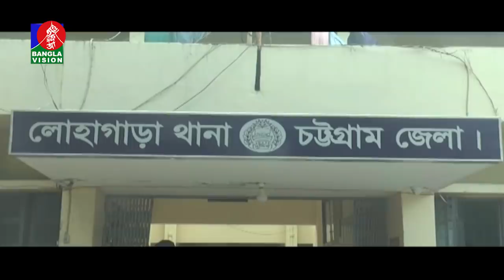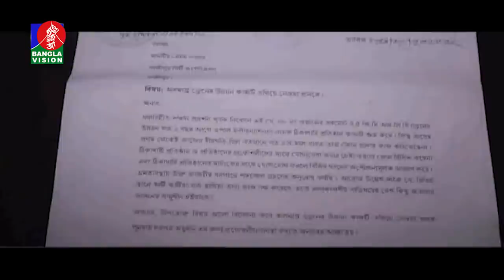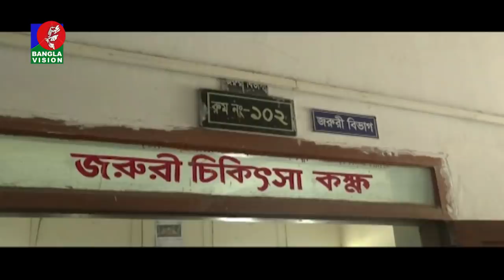সকাল ১০ টার বাংলাভিশন সংবাদ | Bangla News | 21_March_2022 | 10:00 AM | Banglavision News